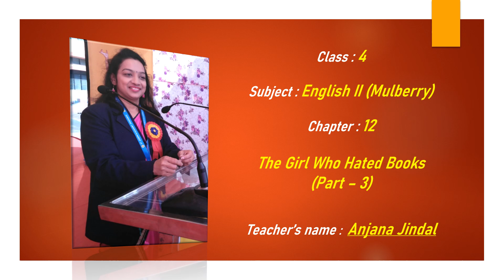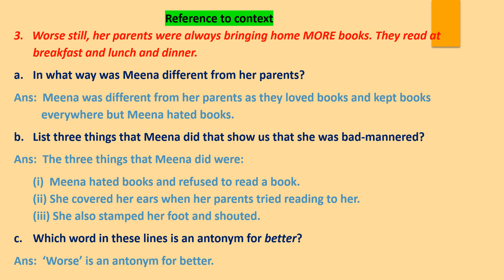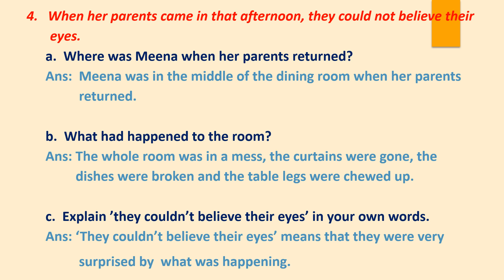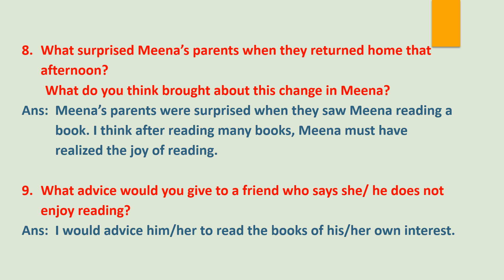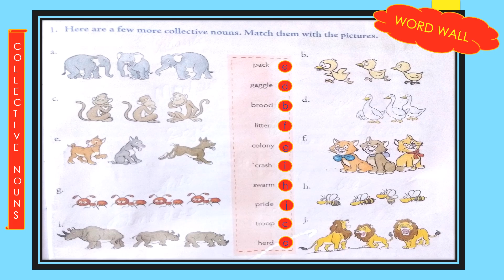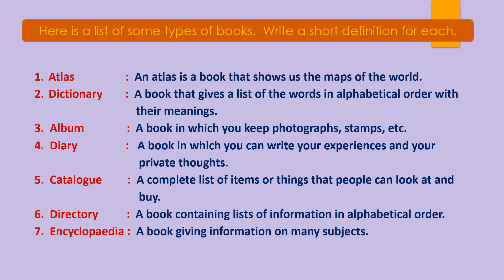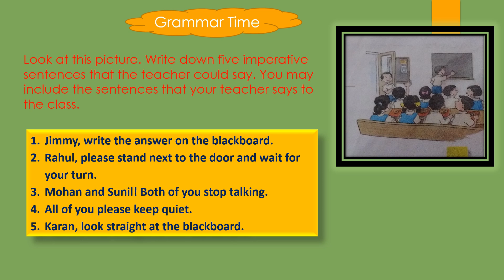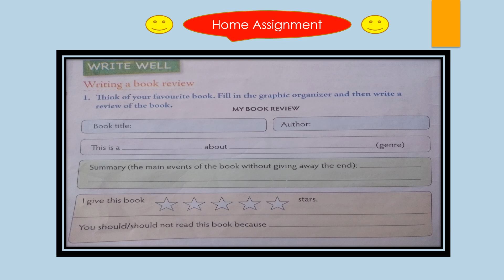Class 4, English 2, Chapter 12, The Girl Who Hated Books, Part 3 by Anjana Jindal